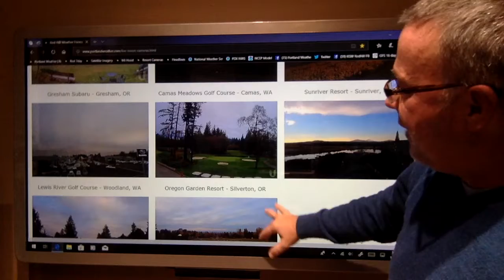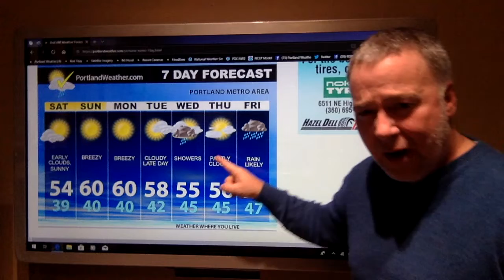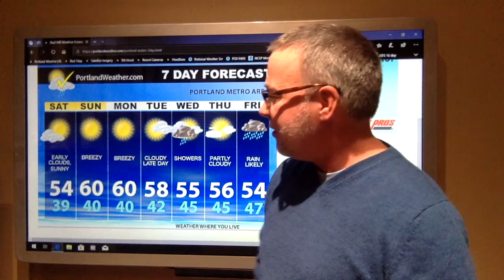11-9, Friday PortlandWeather.com